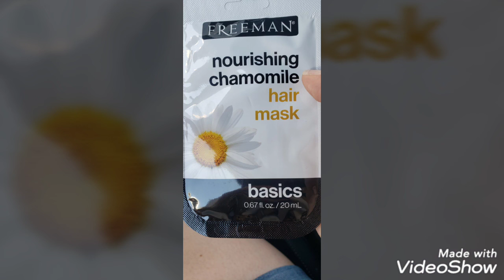AMAZING DOLLAR TREE FINDS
Turn your grocery receipts into gift cards with Fetch Rewards. It’s super easy. Just click the link below and you’ll get $2 in points when you snap your first receipt.